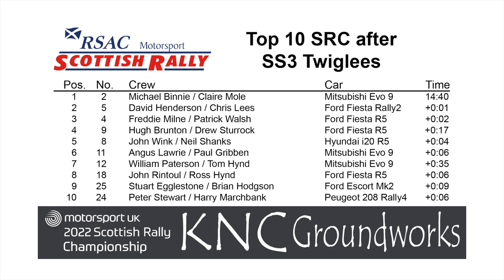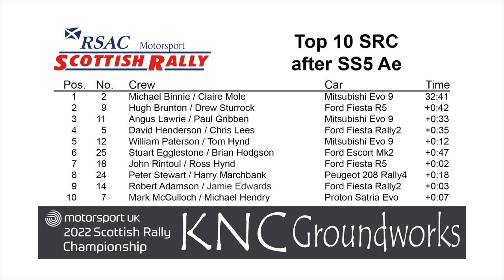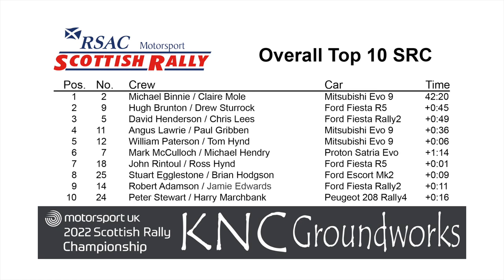RSAC Scottish Rally 2022 Review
All the Action from the RSAC Scottish Rally, round 5 of the 2022 KNC Groundworks Scottish Rally Championship.